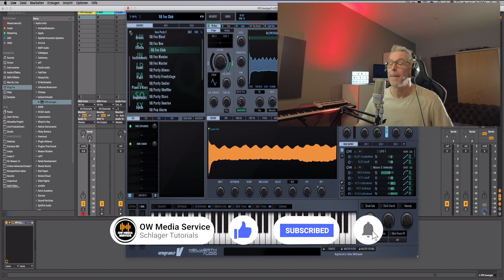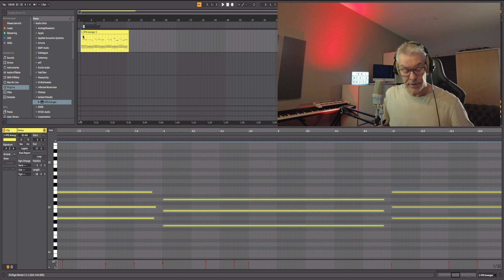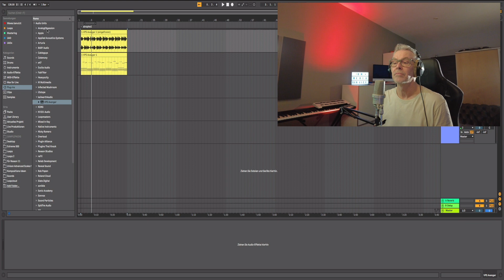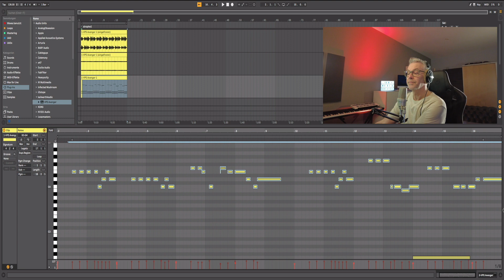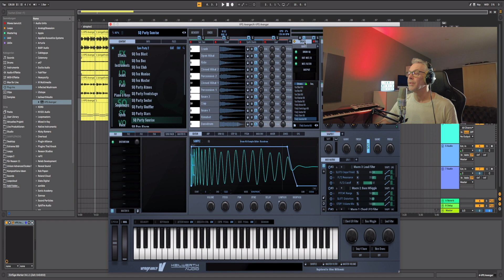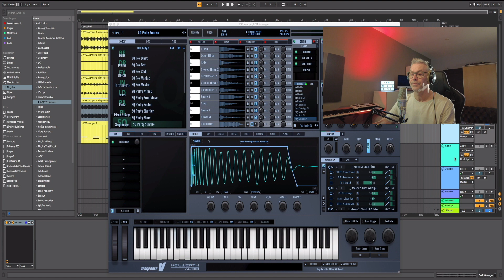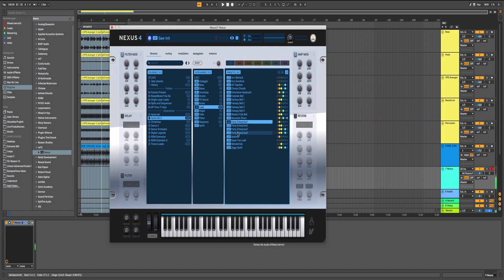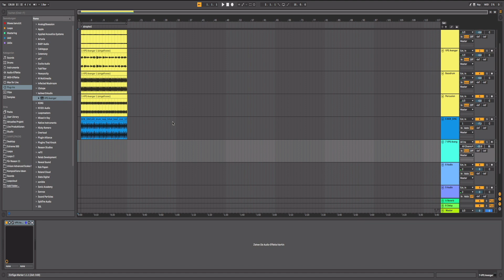Schlager produzieren mit dem VPS Avenger... wie geht das ?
In diesem Video erfahrt ihr wie man einfach und schnell Ideen
für eine Komposition umsetzen kann. Als Werkzeug benutzen wir heute den VPS Avenger der Firma Vengeance Sound.

Hier erfährst Du alles zu meinem Onlinekurs
„Schlager Produzieren - Masterclass“